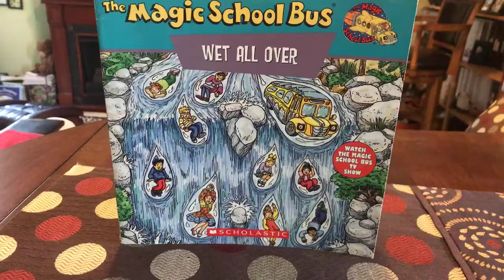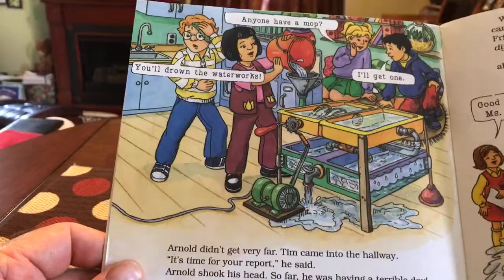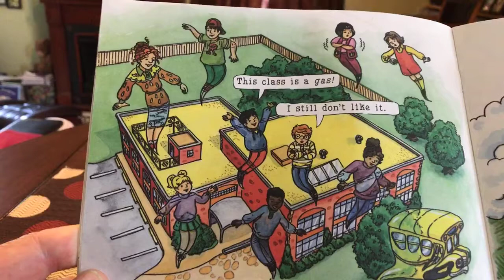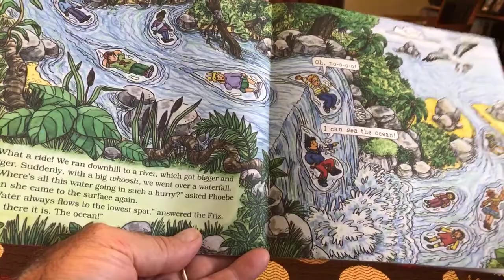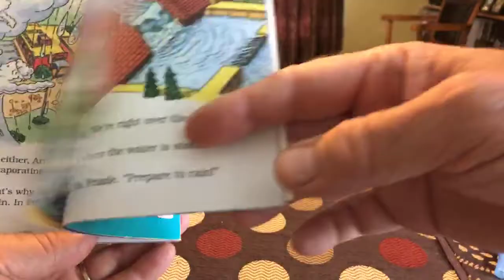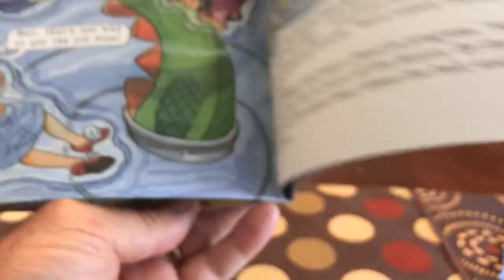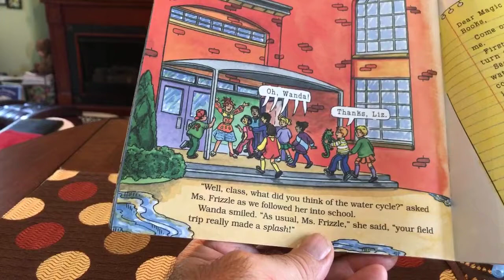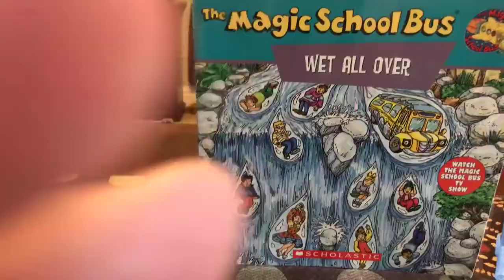“The Magic Schoolbus: Wet All Over” (based on stories by Joanna Cole); read 08/10/2020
In today’s social distancing story, readers are invited to follow “the Friz” and explore the wonders of our water cycle. The characters from the Magic Schoolbus appear in many books and television programs, and perhaps your child would appreciate the opportunity to engage some of the stories in another format!